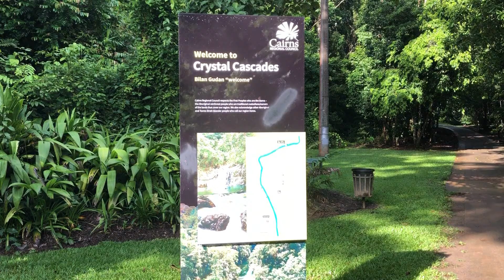Crystal Cascades is just outside of Cairns, an awesome rainforest walk along Freshwater Creek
Crystal Cascades is a short drive through the Redlynch Valley in the foothills behind Cairns, North Queensland, an awesome rainforest walk along Freshwater creek. Phantom 4 Drone view of our tropical wonderland. March 2020